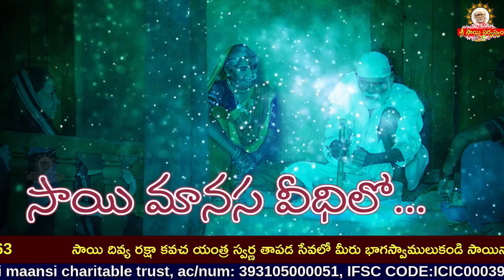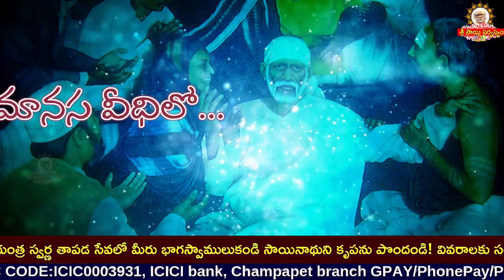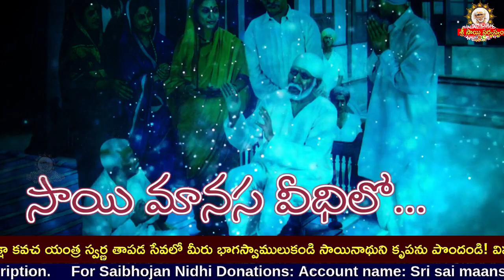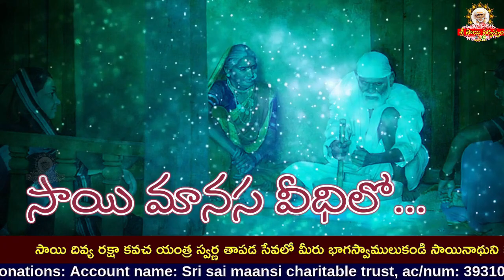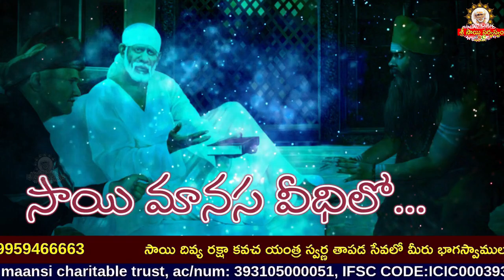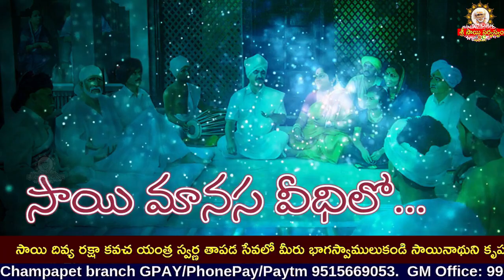Sai Manasa Vedhilo - 1052 I Shiridi Sai baba Life Story I సాయి మానస వీధిలో Sai Manasa Veedhilo today